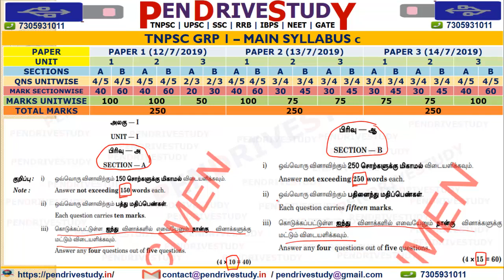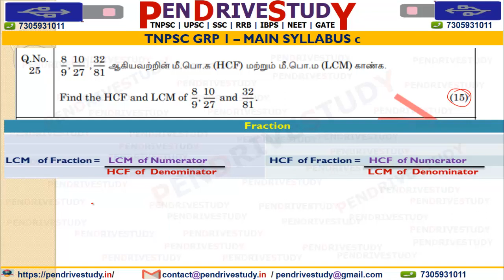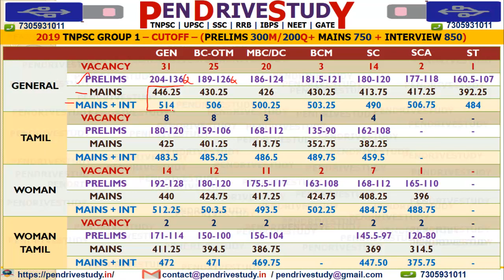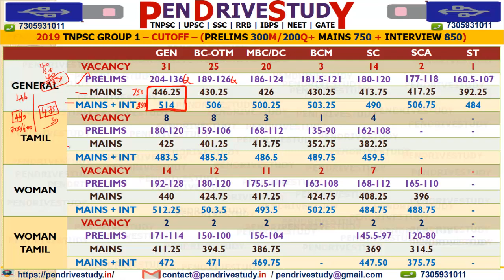tnpsc group 1 mains syllabus | tnpsc group 1 mains question paper | tnpsc group 1 cut off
tnpsc group 1 mains | tnpsc group 1 mains previous questions | tnpsc group 1 syllabus

tnpsc material pdf whatsapp/telegram 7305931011

tnpsc notification,
tnpsc group 2,
tnpsc exams,
tnpsc portal,
tnpsc vetri nichayam current affairs pdf.
thirukkural for tnpsc,
thirukkural pdf,
thirukkural in english about education,
20 easy thirukkural in tamil,
tnpsc group 4 second counselling 2018,
tnpsc group 4 counselling list 2018,
tnpsc group 4 counselling 2019,
tnpsc group 4 counselling list 2019
tnpsc cv list 2019,
tnpsc portal,
tnpsc ccse,
tnpsc current affairs january 2020,
tnpsc portal current affairs 2020,
tnpsc current affairs 2020 in english